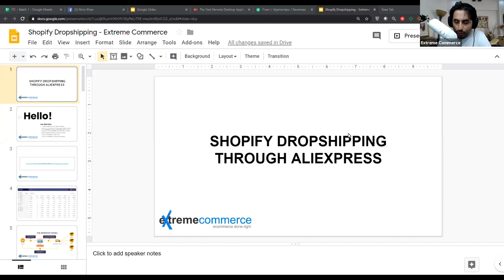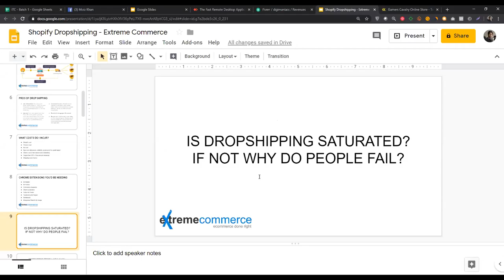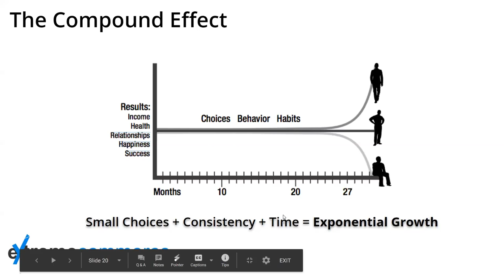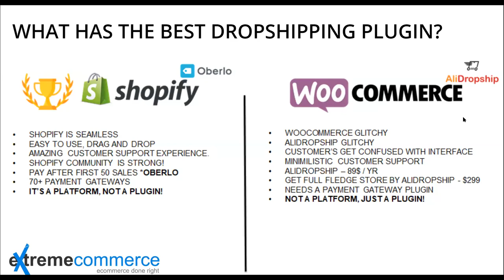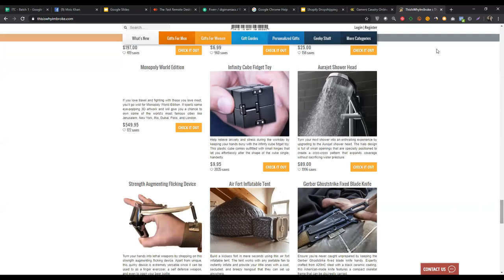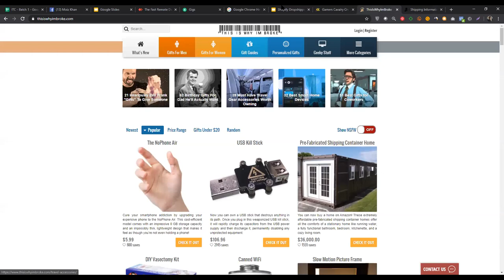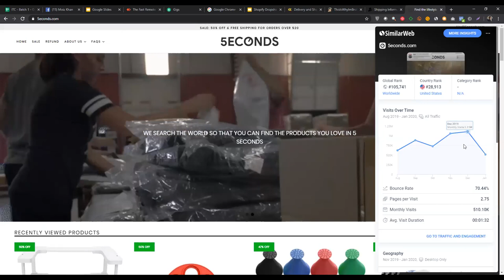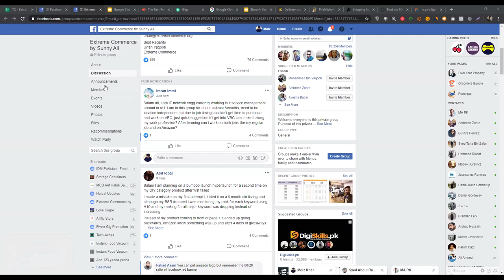🚀 Ultimate Guide to Shopify Dropshipping with Moiz | Beginner's Session 🛍️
Dive into the world of Shopify Dropshipping with Moiz in this engaging introductory session! 🎉 Whether you're a newbie or looking to boost your e-commerce game, Moiz breaks down the fundamentals, strategies, and tips to kickstart your online store. 🚀 From product sourcing to marketing tactics, discover everything you need to thrive in the competitive dropshipping arena. Don't miss out on this essential knowledge! 💡